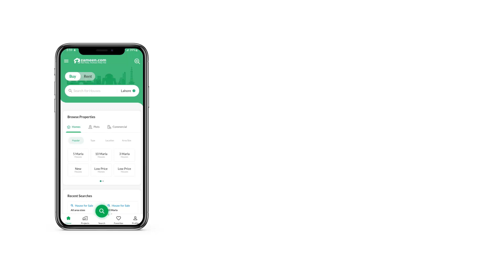1.2 KANAL HOUSE FOR SALE IN INTELLECTUAL VILLAGE BAHRIA TOWN RAWALPINDI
it's a 25 Marla Parkface Beautiful Designer House with Back Open Beautiful View in Bahria town Intellectual Village Rawalpindi.
Beautiful Prime Location Just Few Steps to Park Mosque and Main COMMERCIAL Very near to Green Valley Supermarket, Al Fateh Supermarket, Patrol Pump, Restaurants KFC, Mc Donald's, Domino's Pizza, Kim mun Chinese, Asian wok, Bread n Butter Bakery,
THIS HOUSE IS ONE OF THE BEST HOUSE IN BAHRIA TOWN.